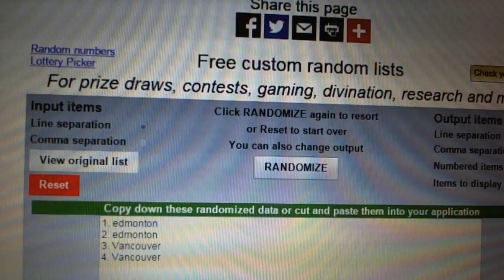C&C #5269 Multi Randoms